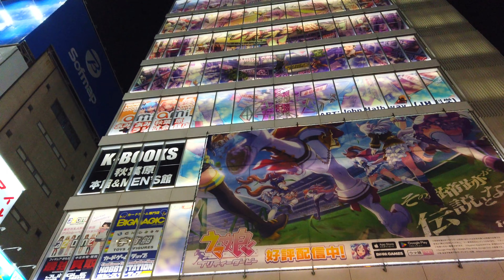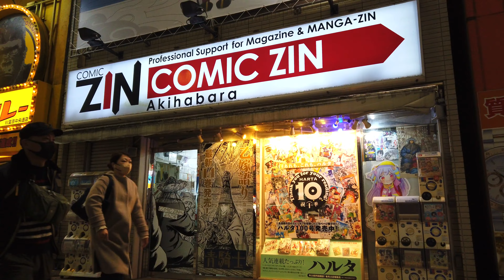【4k】Tokyo night walk-Akihabara🐇夜の秋葉原を散歩‹成人の日›